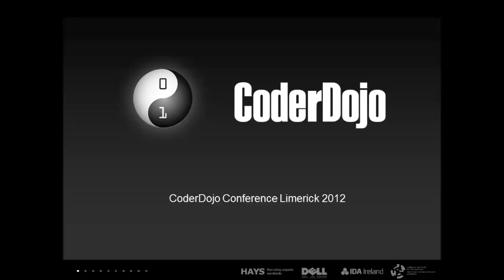Sean Kelly MEP European Parliament Coder DoJo Event Announcement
Sean Kelly MEP announces Coding Event to be held in the European Parliament.